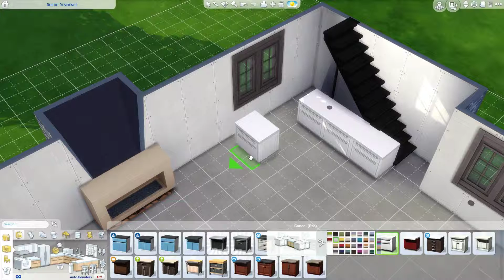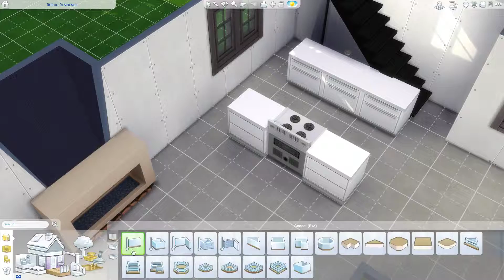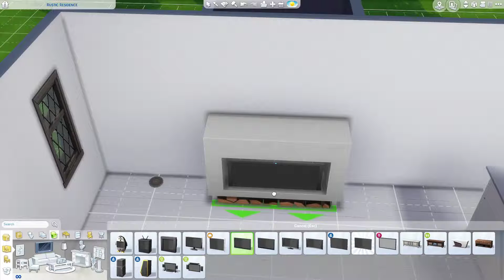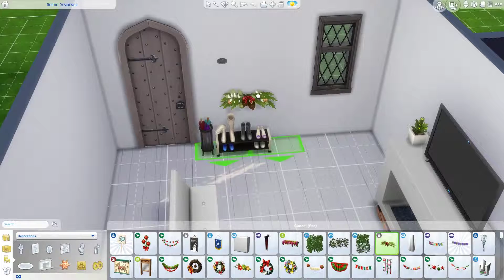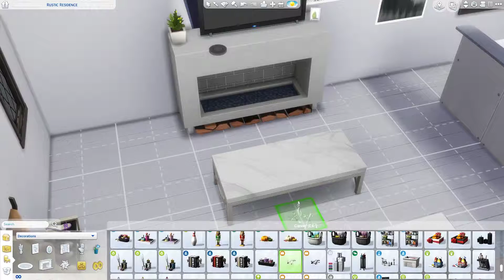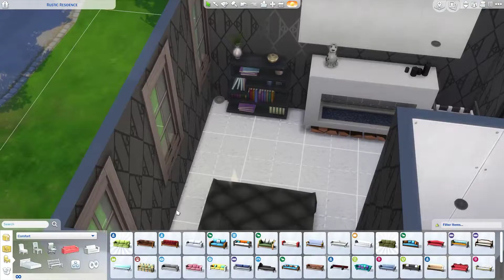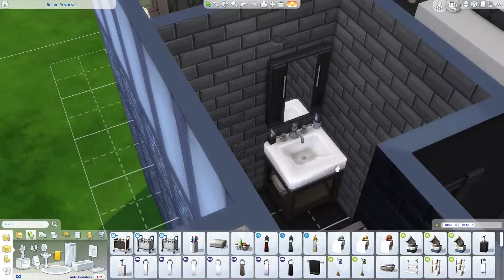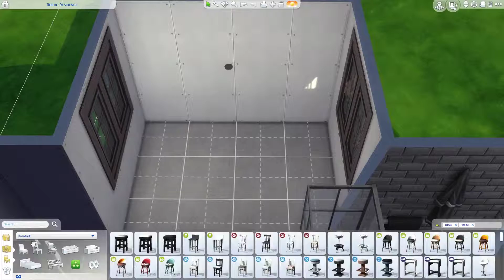Black and White Windenburg Home | The Sims 4 Speed Build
If you have any build suggestions I'd love to hear them!!!